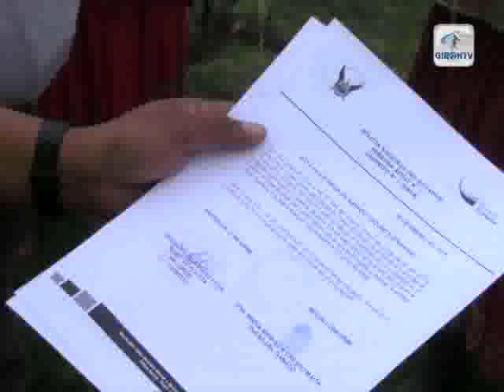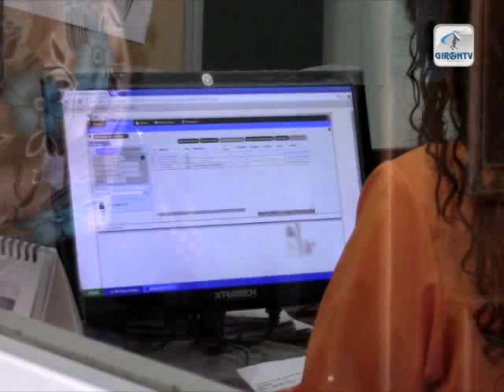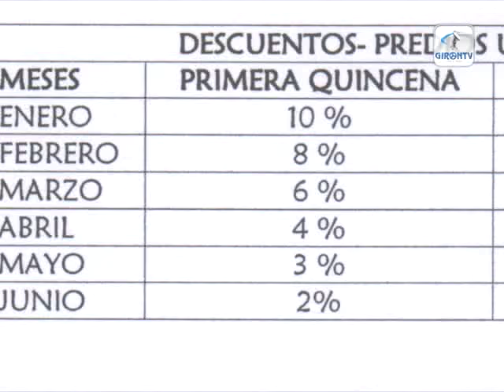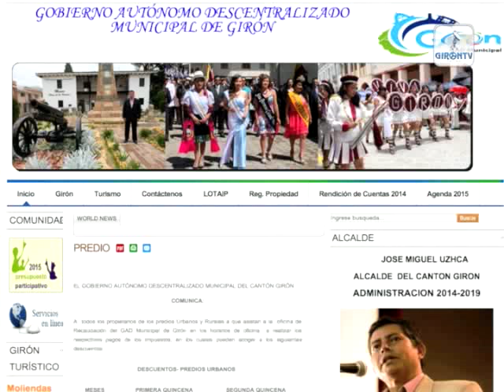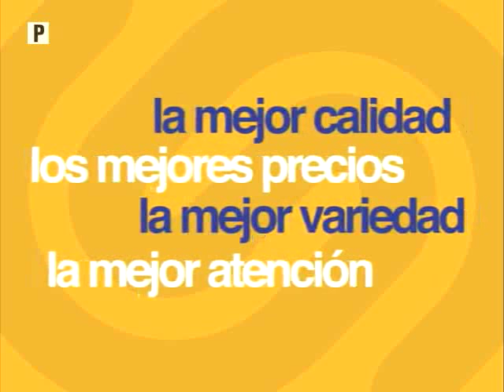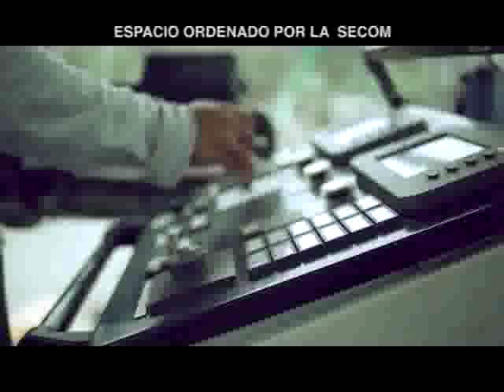NOTIGIRON 11 enero de 2016